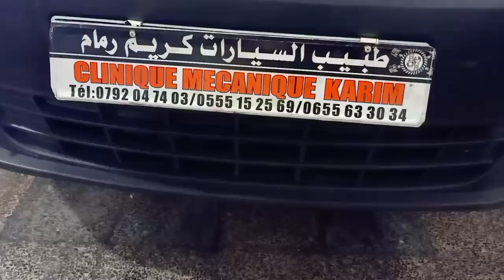نتأسف مشكل متكرر في Volkswagen لقلة العوعية في ميكانيك السيارات